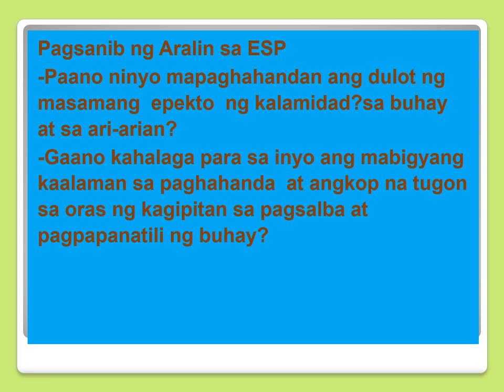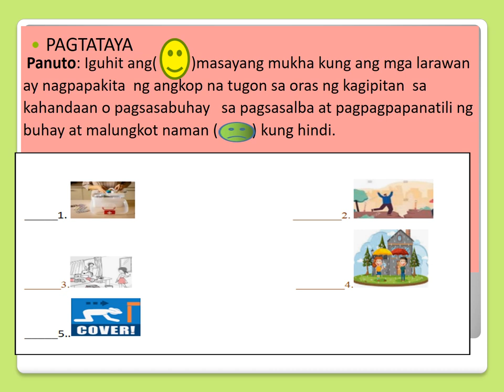MAPEH-HEALTH 4 WEEK 4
Ang video na ito ay walang audio ito ay nakatakda upang magamit ng guro sa pagtuturo .